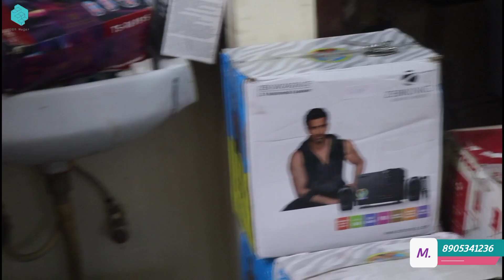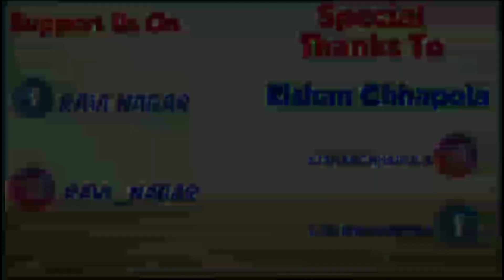SPEAKERS HOME THEATRE MARKET | DJ SPEAKER AT CHEAPEST PRICE | JOB Nagar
SPEAKERS HOME THEATRE MARKET IN JAIPUR | DJ SPEAKER AT CHEAPEST PRICE @JOBNagar

Address:
Manoj jain

*Chaap print*
Plot No.100, Raghunath puri mansarovar colony Jhotwara Jaipur 302012

Location Click Here👆

Deal in computer accessories and printer
In this video i'll cover computer accessories and printer and Open Box Printer, Speaker, Gaming Headphone, HDD, ssd, mixer, fans All Home Appliance

this  market is batter then other any market in delhi , mumbai , Bangladesh , Chennai or any other city.

video shoot कराने के लिए मुझे ईमेल करें =

                      _____________(WARNING)__________________
VLOG IS NOT PROMOTING OR DEFAMING ANY BRAND IN ANY WAY.